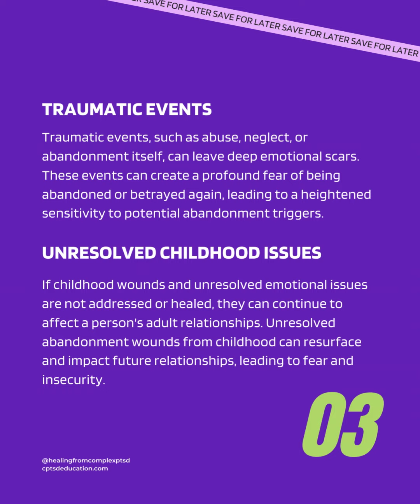5 ways an abandonment wound can be created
5 ways an abandonment wound can be created, plus 10 impacts in adulthood. Which one/s can you recognise?

Press your screen to pause the video.

Click the link (or copy and paste the ) to

📖 - Get Certified in CPtsd Trauma Coaching
❤️‍🩹 - Have CPtsd Coaching
📖 - Join the CPtsd Resource Library and Access over 380+ CPtsd resources (saving prep time before and after sessions)
❤️‍🩹 - Access the CPtsd Coaching Directory for CPtsd Coaches globally

The Comments section is for healthy conversations . We have zero tolerance for bullying, disrespect, spam etc.

Important: Social media provides generalised information. Unique, Individual factors cannot be captured here.

follow @healingfromcomplexptsd